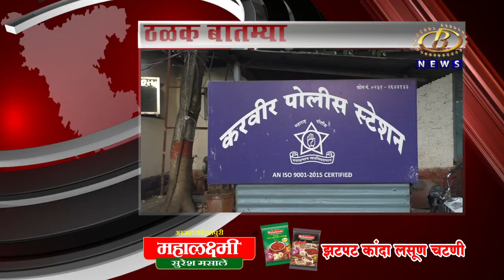ठळक बातम्या ०३/०९/२०२२